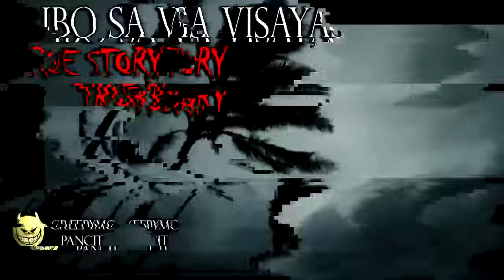TRIBO SA VISAYAS - TRUE STORY